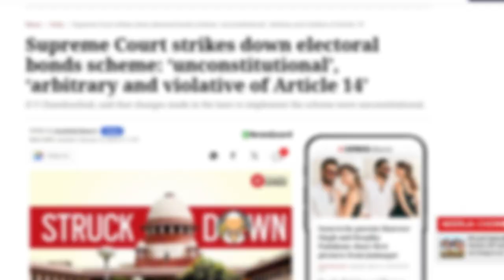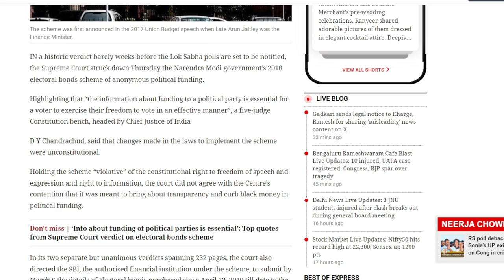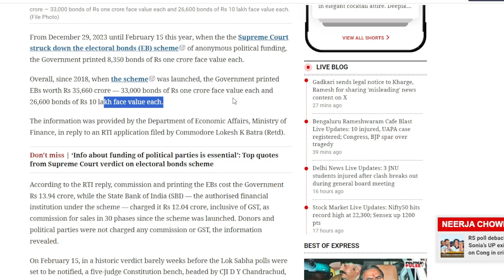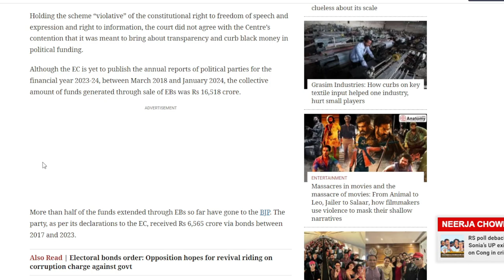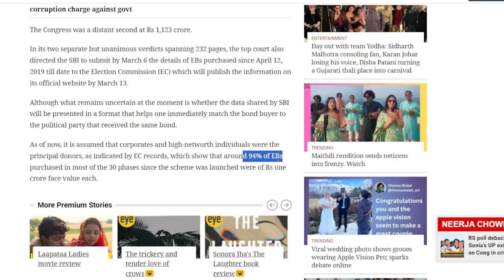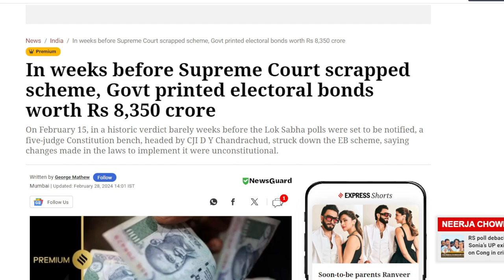2018 से 15 फरवरी, 24 तक सरकार Rs 35660 करोड़ के Electoral Bonds छापे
The government manufactured 8,350 bonds with a face value of Rs. 1 crore apiece between December 29, 2023, and February 15, this year, when the Supreme Court invalidated the electoral bonds (EB) program of anonymous political finance.

The government has produced EBs totaling Rs 35,660 crore since the scheme's debut in 2018: 33,000 bonds with a face value of Rs one crore and 26,600 bonds with a face value of Rs 10 lakh apiece.

Commodore Lokesh K. Batra (Retd.) made an RTI application, and the Department of Economic Affairs, Ministry of Finance, responded with the information.